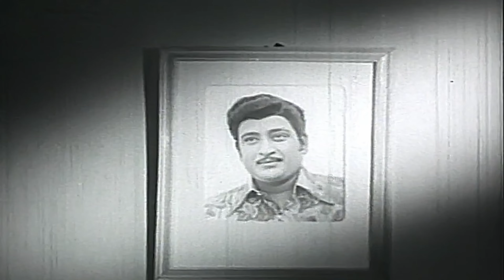Engirunthu Paarthalum 4K Remastered | எங்கிருந்து பார்த்தாலும் | Sad Song | T. M. Soundararajan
Welcome to PS NAM TAMIL MOVIES Youtube Chennal

Singer : T. M. Soundararajan
Lyrics by : Pulamai Pithan

ஆண் : எங்கிருந்து பார்த்தாலும்
வானம் ஒன்றுதான்
என்ன தீர்ப்பு வந்தாலும்
வாழ்க்கை ஒன்றுதான்
எது வந்தாலும் வரட்டும்

ஆண் : எங்கிருந்து பார்த்தாலும்
வானம் ஒன்றுதான்
என்ன தீர்ப்பு வந்தாலும்
வாழ்க்கை ஒன்றுதான்
எது வந்தாலும் வரட்டும்
என்னும் இதயம் வேண்டும் எவர்க்கும்
எது வந்தாலும் வரட்டும்

ஆண் : எங்கிருந்து பார்த்தாலும்
வானம் ஒன்றுதான்
என்ன தீர்ப்பு வந்தாலும்
வாழ்க்கை ஒன்றுதான்

ஆண் : நீ படித்த சட்டம் என்றால்
மாற்றி வைக்கலாம்
அந்த ஊழ்வினையின் சட்டத்தை யார்
மாற்றி வைப்பது
நீ படித்த சட்டம் என்றால்
மாற்றி வைக்கலாம்
மாற்றி வைப்பது

ஆண் : ஊருக்கென்று தீர்ப்பெழுதி
பார்த்தவனை இப்பொழுது
தன்னுடைய தீர்ப்பெழுத ஆணையிட்டது
விதி தத்துவத்தை என்னவென்று காட்டி விட்டது

ஆண் : எங்கிருந்து பார்த்தாலும்
வானம் ஒன்றுதான்
என்ன தீர்ப்பு வந்தாலும்
வாழ்க்கை ஒன்றுதான்

ஆண் : பந்தல் ஒன்று பூங்கொடிக்கு
போட்டு வைத்தது
அந்த பந்தலிலே தீப்பிடித்தால்
என்ன செய்வது

ஆண் : கண்கள் சிந்தும் நீரினிலே
தீயணைத்து பார்த்தவரும்
கற்பனையை ஏன் வளர்த்தாய் பேதை உள்ளமே
ஒரு கை தடுத்து நிற்பதுண்டா கால வெள்ளமே

ஆண் : எங்கிருந்து பார்த்தாலும்
வானம் ஒன்றுதான்
என்ன தீர்ப்பு வந்தாலும்
வாழ்க்கை ஒன்றுதான்

ஆண் : சொந்த பந்தம் இல்லாமல்
வாழ்க்கையும் இல்லை
அந்த சொந்த பந்தம் இல்லையென்றால்
துன்பமுமில்லை

ஆண் : இன்பம் என்ற ஏடெடுத்து
துன்பம் என்ற பாட்டெழுதி
ஏக்கத்திலே நாள் முழுதும்
பாடி நிற்கிறோம்
ஒருநாள் தூக்கத்திலே கண்ணிரெண்டை
மூடி வைக்கிறோம்

ஆண் : எங்கிருந்து பார்த்தாலும்
வானம் ஒன்றுதான்
என்ன தீர்ப்பு வந்தாலும்
வாழ்க்கை ஒன்றுதான்
எது வந்தாலும் வரட்டும்

ஆண் : எங்கிருந்து பார்த்தாலும்
வானம் ஒன்றுதான்
என்ன தீர்ப்பு வந்தாலும்
வாழ்க்கை ஒன்றுதான்